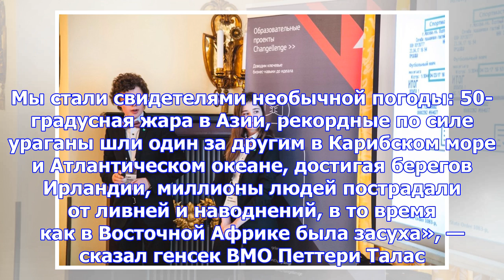2017 год может стать годом-"рекордсменом"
2017 год может стать годом-"рекордсменом"
Учёные считают, что 2017 год станет одним из трёх самых жарких за всю историю метеонаблюдений. Об эт...